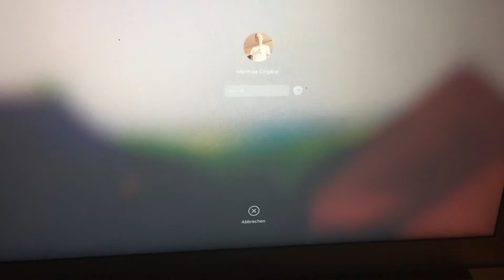köszönöm hanna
Vlog_ 056